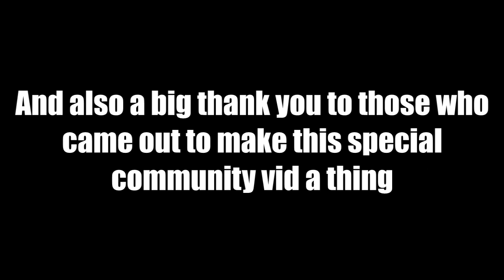[Elsword ] - 700Sub Community Special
---Update!---
The DW showcased in the video is named UnLuCkYDeAtH. Ty again for coming out and immediately reaching out to me so I could give you credit c:!

I honestly wanted to ship the video out when I breached 500, but look how that turned out. eheheh x.x
Seriously though, I just would like to give a huge thank you to you guys that have followed and supported me. Even to those that take the time say hi to me in game whether it be NA or KR. You guys are awesome.~^^ Oh! And a huge shoutout to those who came out to show me their wonderful combo potential for the cmmunity video c:!

Well It's Finally Here! Watch as I get my ass kicked by these few talented guests x3!

Notes*: I purposely left the name slot for the DW blank because unfortunately, I forgot to take down your name. ; x ; To the DW that was featured in the video, if you see this please leave your name in the comments so I can credit you! :3